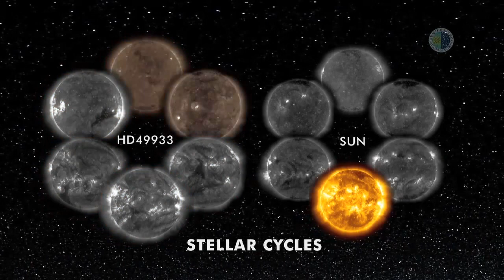Stellar Seismology: Listening To A Star's Secrets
... CoRoT reveals a magnetic activity cycle in a Sun-like star: Using data captured by the CoRoT satellite, scientists have successfully probed a distant star, using a technique called stellar seismology to monitor the star's acoustic fluctuations. They detected "starspots"-areas of intense magnetic activity on the surface that are similar to sunspots. While scientists had previously observed these magnetic cycles in other stars, this was the first time they discovered such a cycle using stellar seismology.

Distant star's sound waves reveal cycle similar to the Sun's: In a bid to unlock longstanding mysteries of the Sun, including the impacts on Earth of its 11-year cycle, an international team of scientists has successfully probed a distant star. By monitoring the star's sound waves, the team has observed a magnetic cycle analogous to the Sun's solar cycle. The study, conducted by scientists at the National Center for Atmospheric Research (NCAR) and colleagues in France and Spain, is being published as a "Brevia" in Science.

Distant star's inner secrets revealed by sound waves.  Using data captured by the Convection Rotation and planetary Transits (CoRoT) satellite, scientists have successfully probed a distant star, using a technique called stellar seismology to monitor changes in the star's sound waves. Using that technique, the international team detected "starspots"—areas of intense magnetic activity on the surface that are similar to sunspots. While scientists had previously observed these magnetic cycles in other stars, this was the first time astronomers have discovered such a cycle using stellar seismology.

This video includes observations of the Sun and animations illustrating the research findings. Observations have shown that the magnetism of the Sun is constantly rearranging itself, ejecting hot gas out into the solar system that can interfere with satellites and damage electrical grids on Earth. The Sun's magnetic field gets stronger and weaker on an 11-year cycle, and similar magnetic cycles have been observed in dozens of other stars.

The CoRoT satellite was launched in 2006 to study the oscillations of stars similar to our Sun, and to search for planets circling those stars. CoRoT monitored a star known as HD49933 for more than 180 days, revealing a magnetic cycle much shorter than the Sun's. It's the shortest cycle ever observed in another star—less than a year. In comparison, the Sun's cycle lasts 11 years; only about half of it is shown in this video.

The side-by-side animation compares the much shorter HD49933 cycle (at left) with about half of the 11-year solar cycle of our Sun (at right). The distant HD49933 is actually much larger than our nearby star, the Sun. If such short cycles turn out to be common, NASA's Kepler mission will find them in many more stars—providing valuable data to help astronomers understand the inner workings of our own star.

NASA SDO - The Sun the past three months -- a beautiful view of our star over the past ninty days (Credit: NASA SDO/Lockheed Martin Space Systems Company).

The Solar Dynamics Observatory (SDO) is designed to help us understand the Sun's influence on Earth and Near-Earth space by studying the solar atmosphere on small scales of space and time and in many wavelengths simultaneously.